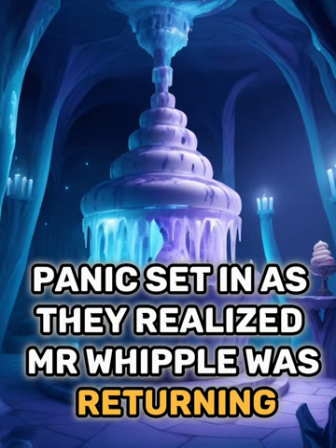"The Mysterious Case of the Vanishing Ice Cream Truck" || Thriller Mystery Story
Join Timmy and his friends as they unravel the chilling mystery of the vanishing ice cream truck and confront a supernatural secret that will leave you on the edge of your seat! A heartwarming adventure for kids and parents alike.